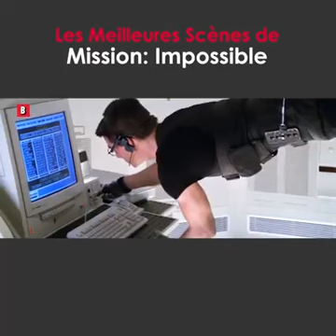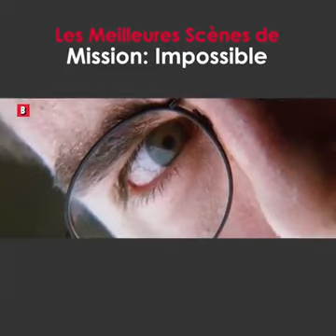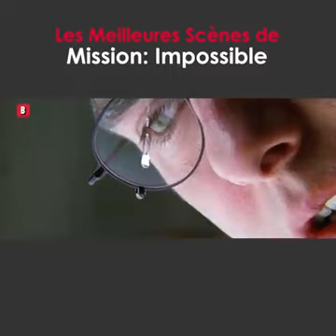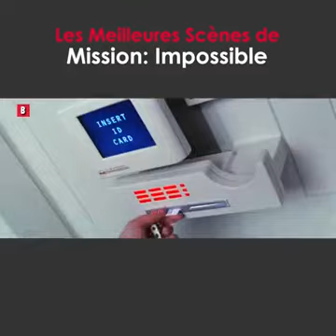Mission Impossible most amazing scene